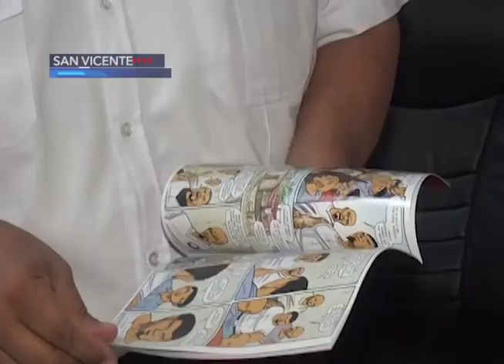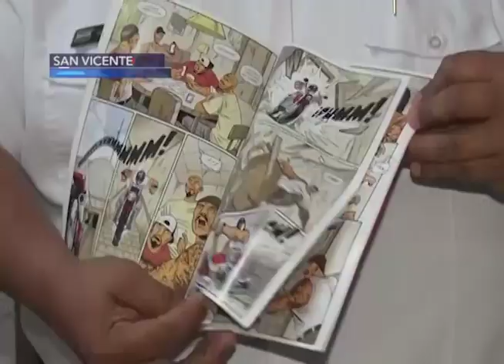San Vicente, policía incauta revistas por contenido violento para niños y jóvenes